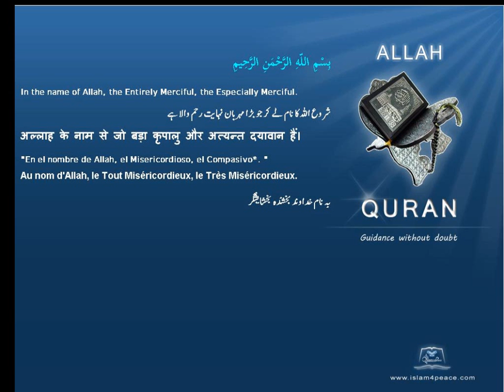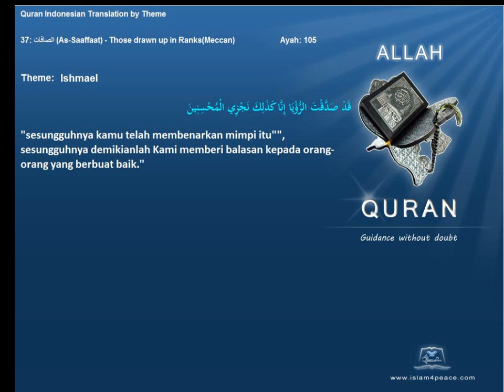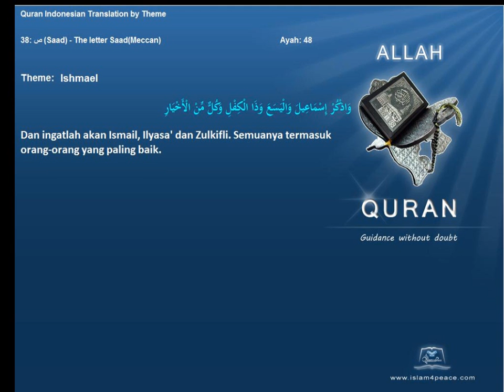Quran by Theme Indonesian Ishmael Islam4Peace com